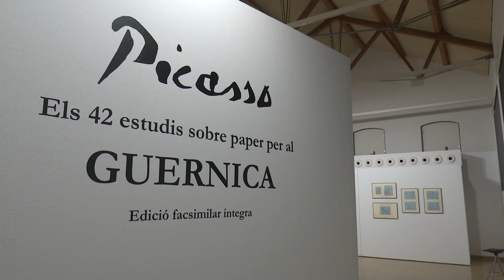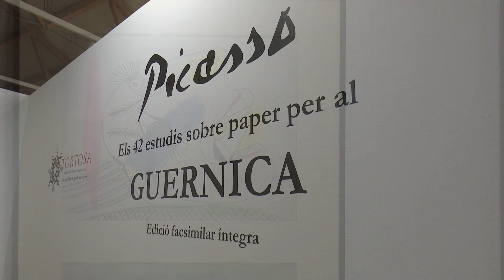El procés creatiu del Guernica, al Museu de Tortosa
El Museu de Tortosa acull  l’exposició ‘Picasso: els 42 estudis sobre paper per al Guernica. Edició facsimilar íntegra’. L’exposició es podrà visitar fins al 28 de febrer i permet conèixer els preparatius del pintor malagueny d’un dels grans quadres més icònics de la història.